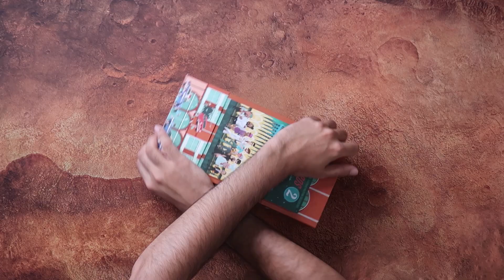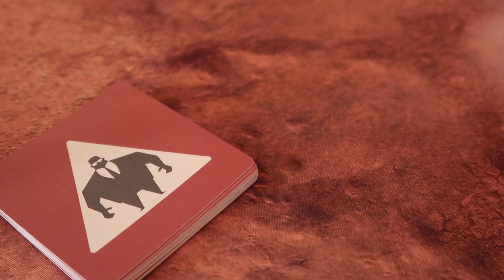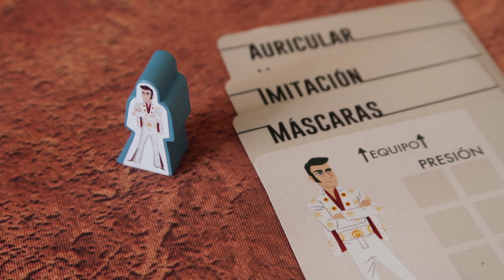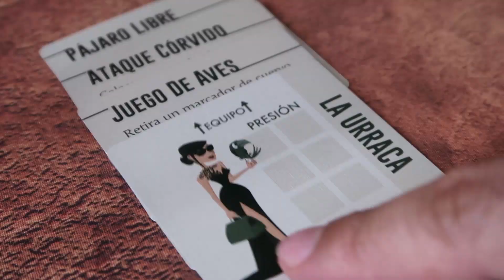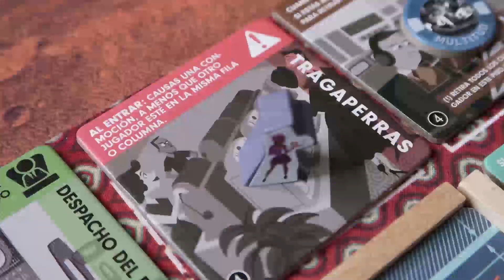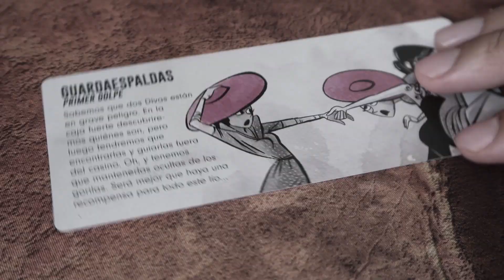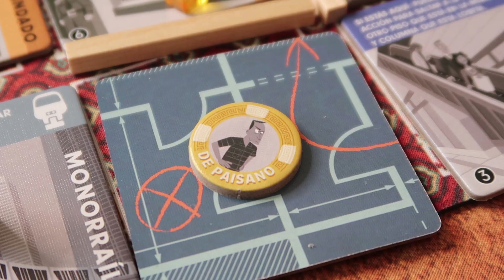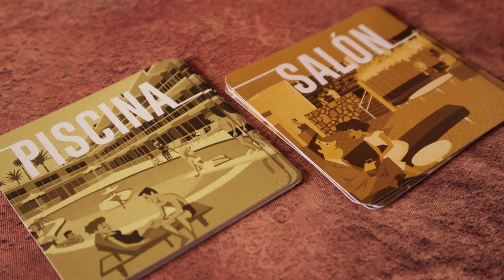BURGLE BROS 2: OPERACIÓN CASINO | cómo se juega 🎰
Vuelve la banda de ladrones de élite, esta vez para robar un casino. ¡Disfrútalo! 🤗

BURGLE BROS 2: OPERACIÓN CASINO

👥 Jugadores: 1 - 4
⏳ Duración de partida: 60 minutos
🖋 Diseñador:  Tim Fowers & Jeff Krause
🎨 Ilustrador: Ryan Goldsberry
📦 Publica: 2tomatoes
📅 Año: 2021

00:00 Presentación
00:31 Introducción
00:51 Preparación
03:05 Objetivo
03:20 Cómo se juega
08:39 Fin de la partida
12:51 Variante
12:58 Despedida

Bienvenido de nuevo a Burgle Bros. En esta ocasión el equipo intentará acceder a una cadena de casinos ¡durante el día! Deberán disfrazarse para pasar desapercibidos entre la multitud, eludir a la seguridad y usar sus herramientas para salir exitosos de su misión.

En esta segunda parte de Burgle Bros encontramos nuevas habitaciones como la piscina, el buffet, la sala de bailes o el blackjack. También dispondremos de nuevo equipo, puertas bloqueadas, modo caza y mucho más.